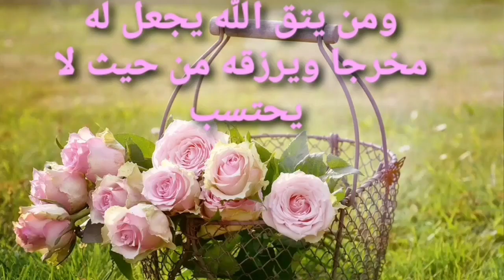قرع الأخضر معمر بالكفتة😋😋😋🥒🥒